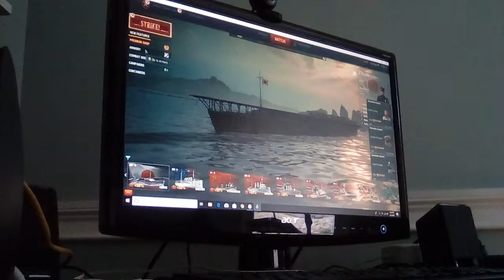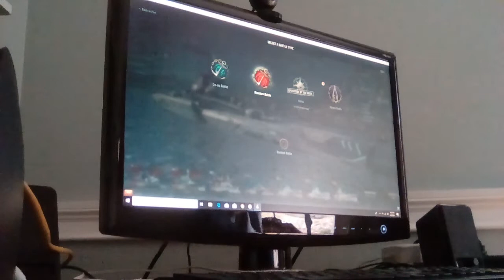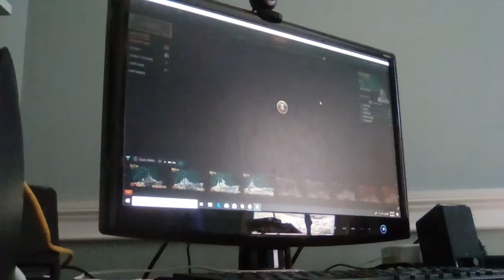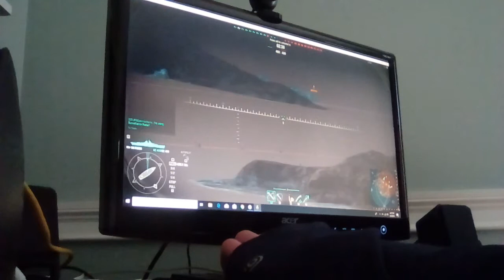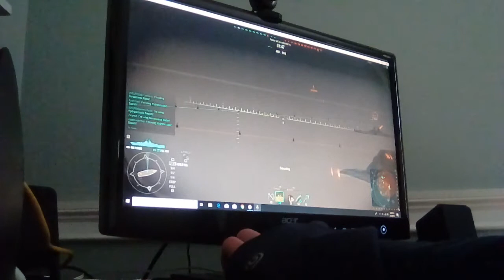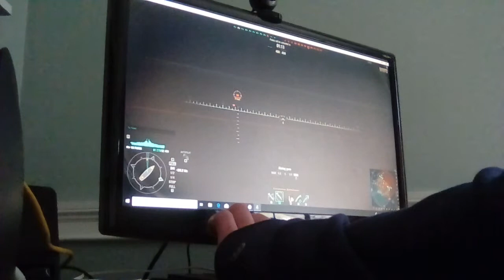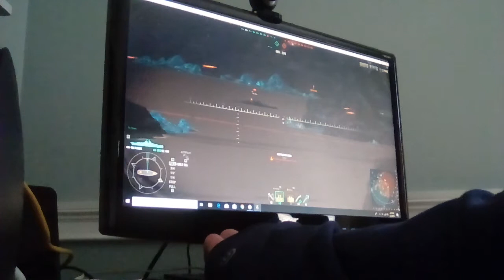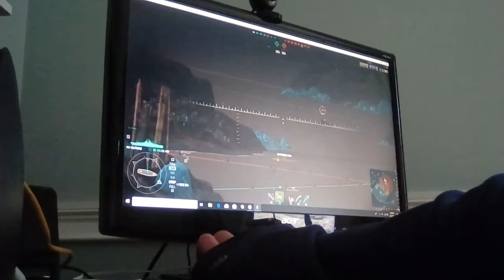Space World Of Warships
I use space battleships Paris in battle.
Chapter: 8

Part: 1